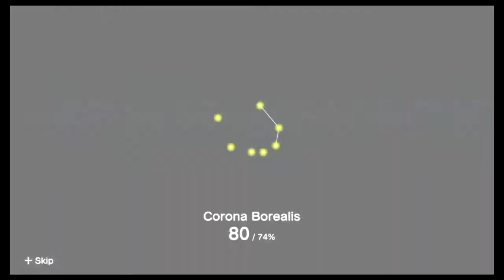SUPER FAB: Katamari Damacy Reroll 4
Let's get shiny.